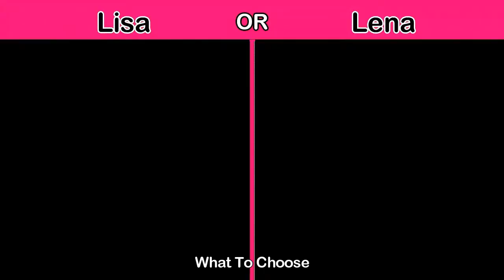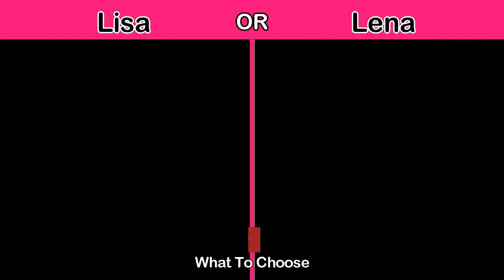Lisa Or Lena, Fashion Styles and Rings and Chain Sets Choices